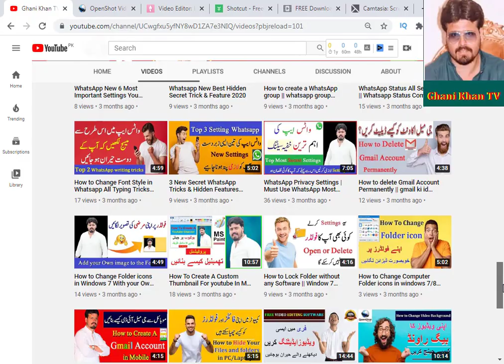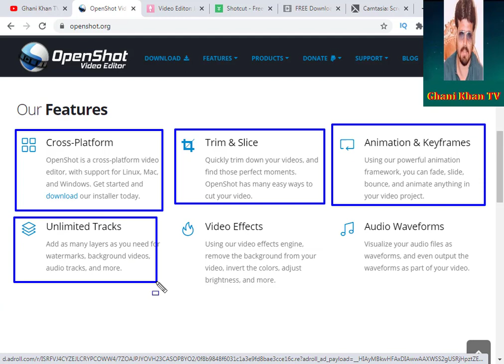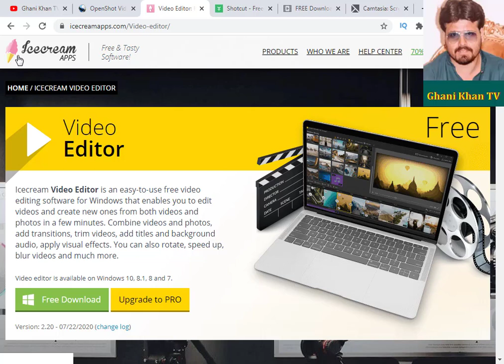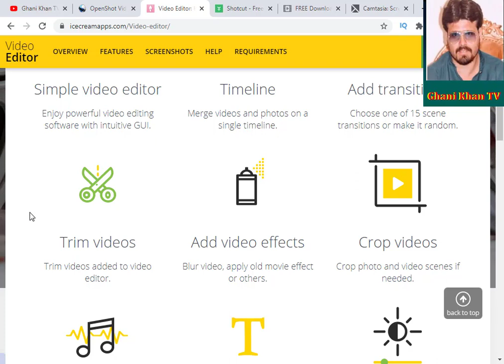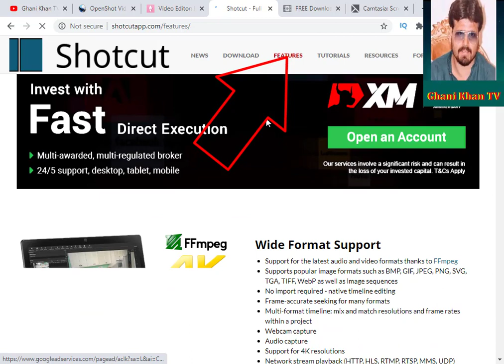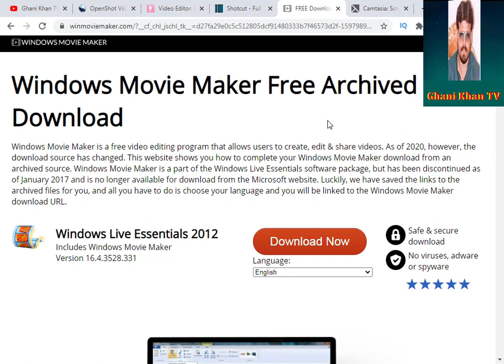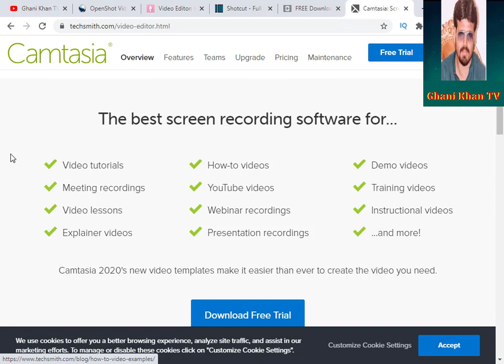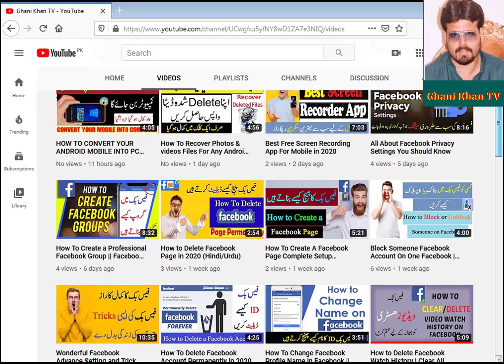Top Free Video Editing Softwares Without Watermark For Windows Laptop & Computer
Topic: Top Free Video Editing Softwares Without Watermark For Windows Laptop & Computer

Today I am going to be showing you the top 5 best free video editing softwares in 2020. Top Free Video Editing Softwares Without Watermark For Windows Laptop & Computer.
Top 5 Free Video Editing Software Without Watermark 2020 for windows macos and linux : kya aap free video editing software dhun rahe hai computer aur laptop system ke liye lekin nahi pata nhi konsa software free hai 100% , ab internet mein agar aap dhundoge to aapko bahot sare software mil jate hai free hote hai lekin limited features k sath but is video mein mene 5 aise software aap logo ke liye search karke nikale hai jaha par aapko software 100% free milega aur aap professionally videos edit kar sakte hai without watermark yani ki No Watermark yes chaliye jante hai aakhir konse software hai is video mein.
Best Free Video Editing Software For Windows & MacOS Laptop & Computer : as we all knows that’s there are lots of professional video editing software available online but most of them are not free you have to buy them and these video editing apps are very expensive and many people can’t afford well don’t worry in this I will share you 5 best free video editing software which are completely 100% free & these software are available in all the platform like Windows computer , Macbook Pro , linux etc to know about these software watch this video till the end all information in hindi & urdu,
I hope that you guys like this video of me sharing the top 5 best free video editors of 2020. Since so many people are starting YouTube, I thought it would be a good idea to share what I think are the best free video editor software for you to start your YouTube journey. In my opinion, these video editing programs are the top 5 best free editing software that you can have on your computer, and they are all available for Windows 10, Linux or Mac.
1. Each free video editing software has all of the functionality you would need for YouTube (splitting, trimming, combining clips, adding music, etc)
2. Each of the top 5 free video editing software must be available for Windows and for Mac
3. Each of the top 5 free editing software must have no watermarks after the video is produced (this is unacceptable in 2020)!
TIMESTAMPS AND LINKS so you can download the best editing software:
You can find the links to my top 5 free editing software here, and can download the editor programs by clicking the links below (the top 5 best video editing programs are not ranked in any particular order):

0:00 Top 5 Best FREE Video Editing Software 2020 📹 (No Watermarks)
0:41 -1. opanshort - Best free editing software for Windows
2:40 -2. icecream - Best video editor for PC or Mac if your computer specs are low,
3:45 -3. Shotcut - A great free video editor that has a lot of functionality,
5:46 -4. windows Movie Maker - Best free video editing software for windows
6:39 -5. camtasia studio - Best video editing software
Hopefully you will be able to learn about the best free video editor program, software, and apps for you after watching this video on what I believe is the top 5 best free videoing editing software. What’s your favorite free video editing software?

اگر آپ مزید اس طرح کی ویڈیوز دیکھنا چاہتے ہیں تو ہمارے چینل غنی خان ٹی وی کوضرور سبسکرائب کریں اور بیل آئیکن پر لازمی کلک کریں تاکے آپ کو ھماری نیو ویڈوز کی نوٹیفکیشن مل سکے  جزاک اللہ

♥Best Free Video Editing Software For Windows Laptop & Computer Easy & 100% Free | OpanShot